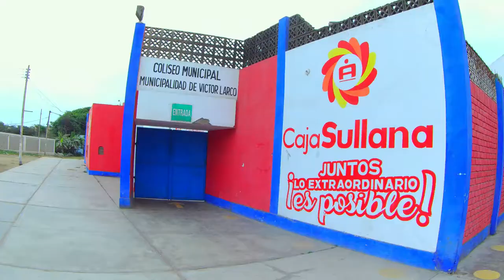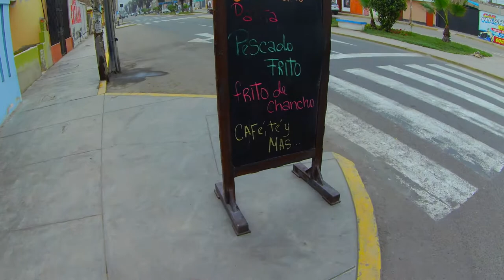Buenos Aires - Trujillo | ¿Balneario Olvidado? | PERÚ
Hace días visitamos el balneario de Buenos Aires, ubicado en Trujillo. En el distrito Víctor Larco Herrera, existe un balneario perdido específicamente en Buenos Aires, en lugar de arena, hay un enorme enrocado que intenta impedir el paso del agua a la calle Colón, ubicada frente al mar, aunque cuando los oleajes son fuertes, sin duda logran pasar.

¿Consideras que las autoridades han abandonado este balneario?